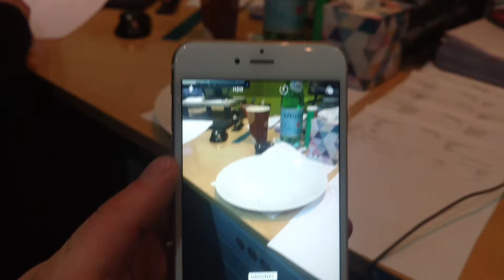iPhone 6 plus - camera focus problem